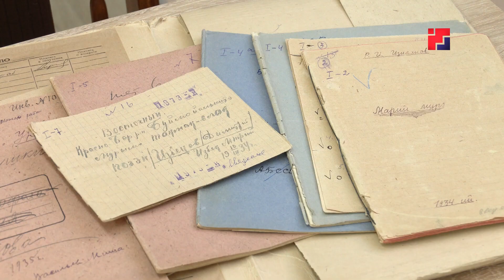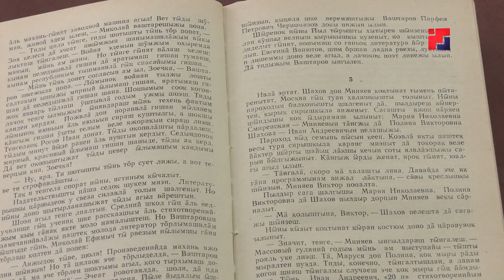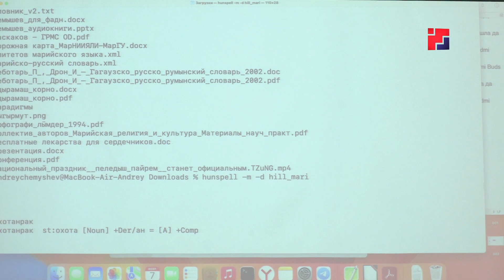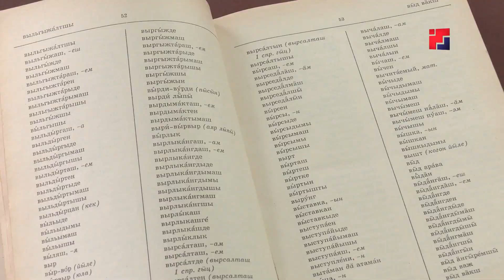«Марий Эл ТВ»: Научная сессия в МарНИИИ им.В.Васильева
Валериан Васильев лӱмеш йылмым, сылнымутым да историйым шымлыше марий иститутышто кок кече жапыште гуманитар наукын верже да ончыклыкшо нерген канашеныт. Мемнан съемочный группына шанче сессийыште лийын.